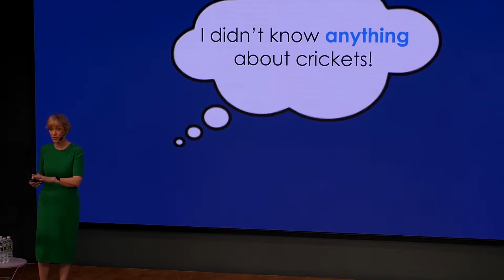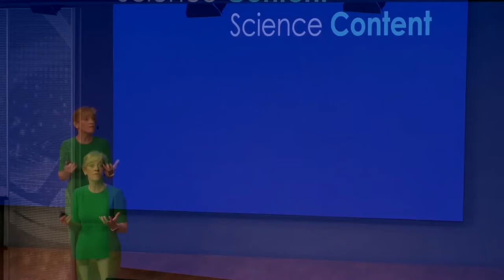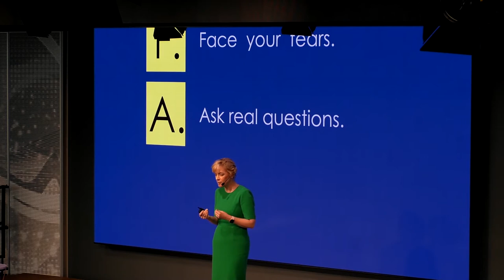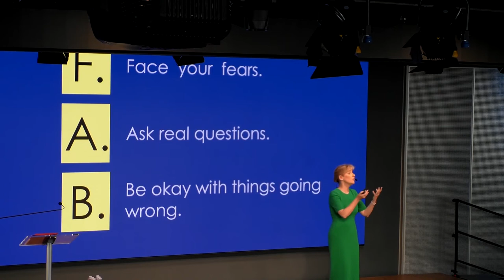Boston EdTalks 2019: Laura Richardson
“I Don’t Know Anything about Crickets”
Many elementary school teachers worry that they don’t have the time or background knowledge they need to effectively teach science along with all of the other subjects they must cover. By focusing on science practices, however, they can build their content knowledge alongside their students. This approach, termed F.A.B. was inspired by an unlikely source—a tank full of live crickets.

Speaker:
Laura Richardson, First Grade Classroom Teacher, Edith C. Baker School, Brookline

About the Boston Ed Talks:
Each year, the Boston Foundation presents the Boston EdTalks, a celebration during Teacher Appreciation Week to showcase the innovative work of teachers in Boston area schools through a series of presentations. The goal of the Boston EdTalks is to celebrate great educators and give them a platform from which to share their innovative ideas, classroom practices, and solutions to challenges they face in their schools. Presenters propose an idea they are passionate about and are selected via a rigorous process by a panel of peer teachers. Topics range from a focus on awesome teaching practices, such as how to teach engineering to elementary students or how to incorporate blacklivesmatter into middle school curriculum, to the bigger picture issues, like getting more teachers of color to stay in the classroom, why teacher salaries matter, or what it’s like to be a founding member of a new charter school.